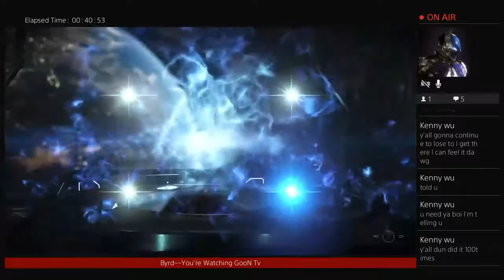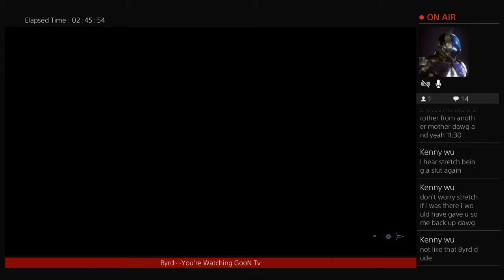goldmouth187's Live PS4 Broadcast